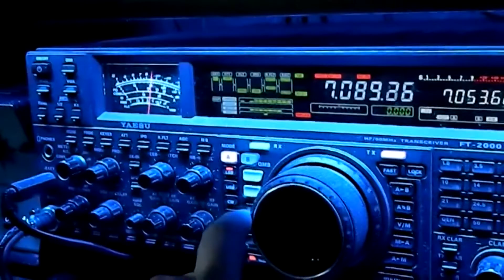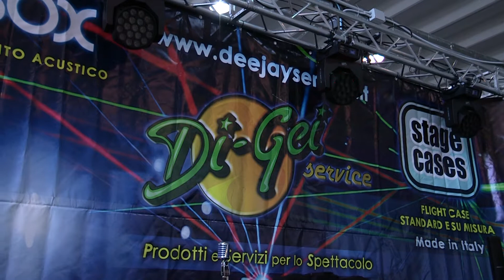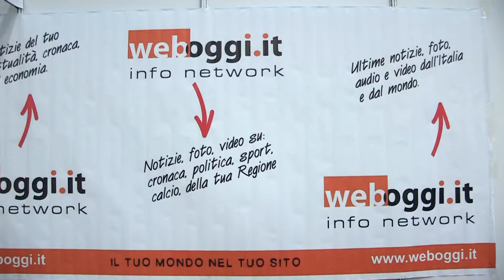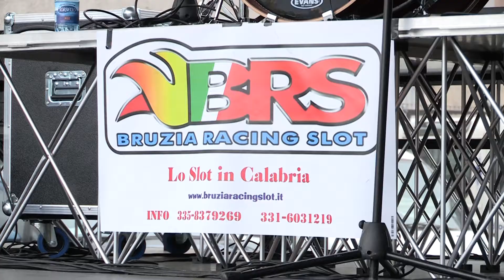Fiera mercato elettronica 2013